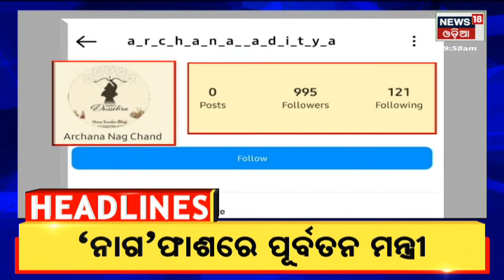Top Headlines | Odisha News Today | Odia Latest News | 12th Oct 2022 | News18 Odia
Archana Nag News | Archanaଙ୍କ ଜାମିନ ଆବେଦନ ଖାରଜ କରିଲେ ଭୁବନେଶ୍ୱର SDJM କୋର୍ଟ
Odisha Weather Updates | ୧୭ ରୁ ୨୩ ଯାଏ ଭଲ ବର୍ଷା .ବିଭିନ୍ନ ସ୍ଥାନରେ ବର୍ଷା | Russia Ukraine War | ମାଟିରେ ତିକ୍ତତା ଆକାଶରେ ବନ୍ଧୁତା . ଆମ କହୁଛୁ ରୁଷିଆ ଆମେରିକା ଓ ୟୁକ୍ରେନ କଥା . ଗୋଟିଏ ପଟରେ ଆମେରିକା ୟୁକ୍ରେନକୁ ସପୋର୍ଟ କରୁଥିବା ବେଳେ ଅନ୍ୟପଟେ ଆମେରିକୀୟ ସେଣ୍ଟରରେ ମହାକାଶକୁ ଗଲେ ଜଣେ ରୁଷୀୟ ନାଗରିକ | Mulayam Singh Yadav Death | ଆରପାରିରେ ମୁଲାୟମ ସିଂ ଯାଦବ